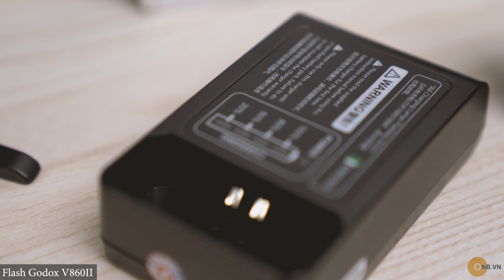Unboxing Flash Godox V860II - Flash tốt nhất tầm giá 2 triệu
Khui hộp flash godox tốt nhất hiện giờ là flash Godox V860II cho Sony, Canon, Nikon, Fujifilm ... trong tầm giá 2t
860 mình dùng 2-3 năm rất tốt đến giờ vẫn chưa hư ! pin xài vẫn ngon
1 lựa chọn tốt nếu bạn nào đang tìm mua nhé